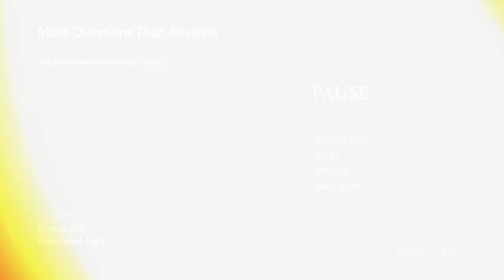The Darkness II part 4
Developer: Digital Extremes
Publisher: 2K
Director: Sheldon Carter
Producer: Dave Kudirka
Designer: Tom Galt
Programmer: Glen Miner, Darryl Baldock
Artist: Mat Tremblay
Writer: Paul Jenkins
Composer: Tim Wynn
Series: The Darkness
Engine: Evolution
Platform: Microsoft Windows
PlayStation 3
Xbox 360
Mac OS X
Release:
NA: February 7, 2012
PAL: February 10, 2012
JP: December 18, 2012
OS X
WW: April 18, 2012
Genre: First-person shooter
Mode: Single-player, multiplayer